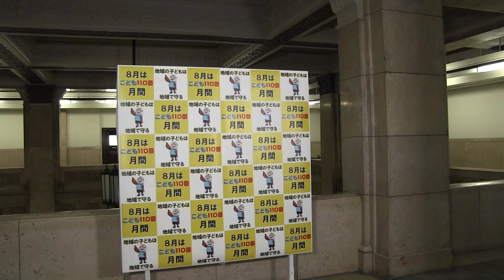2016年8月25日（木） 松井一郎知事 登庁会見